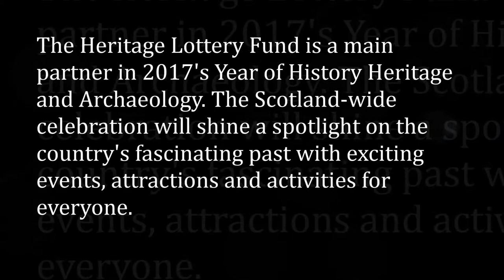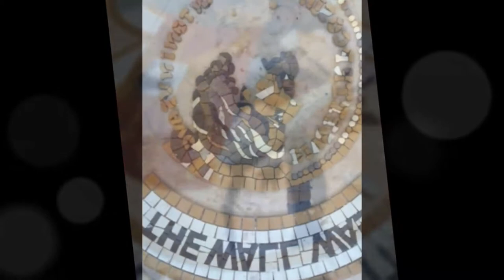A Sense of Place The Roman Presence in Cumbernauld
Greenfaulds High School Art and Design Department

2017 is the year of History, Heritage and Archaeology and the Art and Design Department at GHS have been successful with a heritage lottery fund bid for Stories, Stones and Bones sharing heritage funding. The amount of the bid is £10,000.
The Art & Design project is called ‘A Sense of Place: The Roman Presence in Cumbernauld’ and the key local heritage sites are Bar Hill Roman Fort and the Antonine Wall. The Art & Design department are looking forward to taking pupils on trips to see the Roman fort and Antonine Wall, as well as Roman artefacts in collections at the Hunterian Museum and the National Museum of Scotland. A main part of the project will involve S1-S3 pupils creating a series of large mosaics with the Scottish artist Alan Potter (for display at GHS). Pupils will also be working with Scottish artist Kate Leiper to create illustrations for an illustrated brochure about the heritage sites and the Roman presence in Cumbernauld. The grant will also provide materials for Roman-themed printmaking, illustration and pottery activities for hundreds of S1-S6 pupils at GHS, and staff and pupils at GHS are also looking forward to creating some artworks with pupils at Redburn School. Everyone is excited about showcasing the project at the local Cumbernauld Museum and in special exhibitions at GHS throughout the next year, engaging the local community with their heritage.